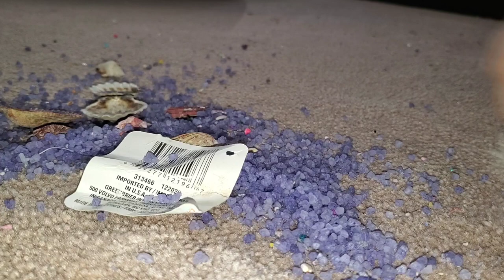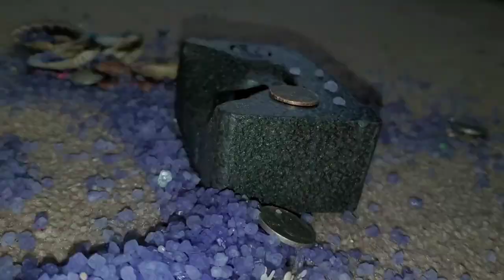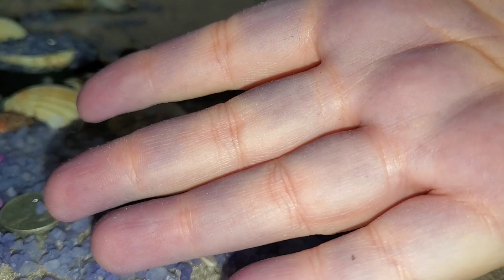🐚🧂SEA SALT & SEA SHELLS 🧂🐚 ASMR SOUNDS, MIXPLAY, CARPET BRUSHING & MORE | RELAXING | NO VACUUMING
GRAB YOUR FAVORITE SNACK & BEVERAGE, AND UNWIND FROM TODAY! RELAXING ASMR MIX PLAY, CARPET BRUSHING + MORE.
NO VACUUMING IN THIS VIDEO, JUST SNUGGLING UP TO SOOTHING SOUNDS ❤